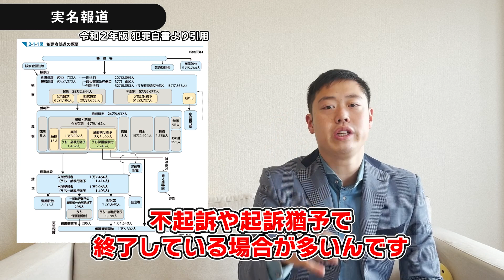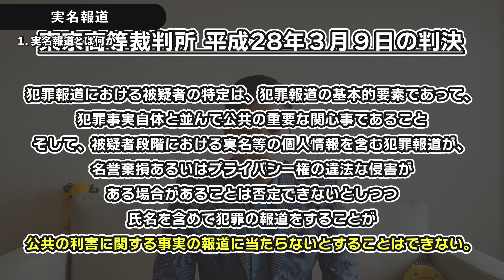【絶対許すな】警察とマスコミは不起訴でも実名報道します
今までの弁護士業務の中で、不起訴が決まっているのに実名報道されてしまったという話を幾度となく聞いてきました。起訴できない腹いせに社会的制裁を加えるというような意図すら感じられる、一連の行為について、今回は白日の下に晒していきます。

■退職代行のご依頼・ご相談はこちらからお願いします！

■借金整理のご依頼・ご相談はこちらからお願いします！

★退職代行でお悩みの方はこちら

■借金でお悩みの方はこちらの動画もご覧ください！

ビーノの本がついに出ます！予約・購入はこちらから！
初心者さんでもSNSを使いこなすための１冊です！

②公式ブログはこちらから！

③standFMでラジオ配信もしてます！

■弁護士ビーノのプロフィール
借金整理、退職代行や不倫慰謝料、占い詐欺返金とさまざまな分野で業務拡大中。

弁護士　日比野 大(ひびのまさる)（東京弁護士会所属・49302)
弁護士法人mamori　代表弁護士

依頼者のために「For The Client」の精神で最後まで戦い抜きます。ぜひお気軽にご相談ください！